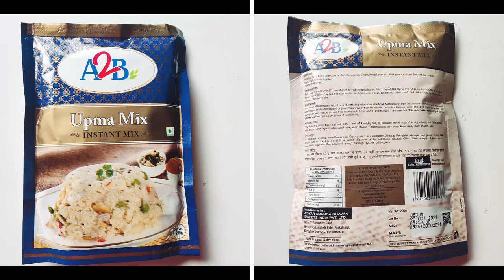Upma Mix Review | How to make A2B Upma | Instant Mix